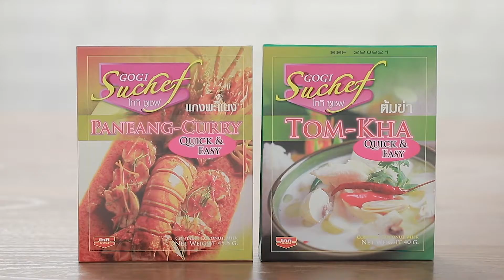ไก่กรอบอินเดีย lโกกิ l Thai - English